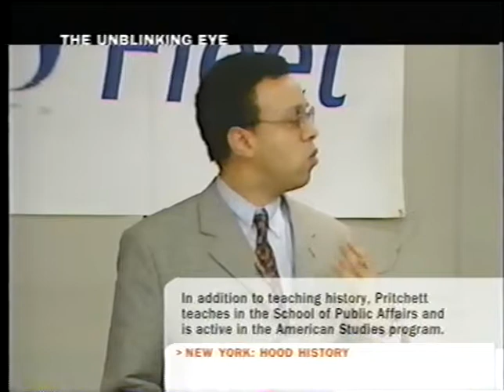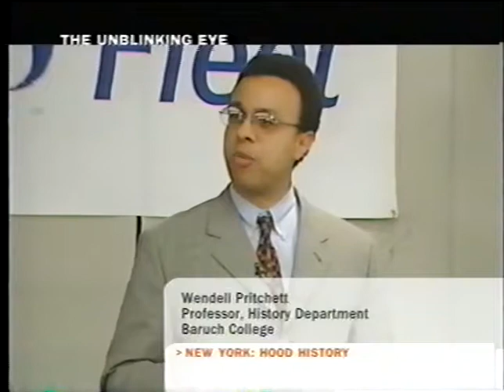'Hood History: The South Bronx, Bedford-Stuyvesant, and East New York in Historical Perspective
Originally presented January 9, 2001.

Some of the most exciting new scholarship on NYC investigates specific neighborhoods in fine-grained detail, and many of the areas under the magnifying glass are not in Manhattan. For all their particularity, the recent studies probe general concerns of interest to all city dwellers — issues of racial transformation, new immigrant arrival, political relations between local communities and government. On this panel, scholars Craig Wilder, Wendell Pritchett and Evelyn Gonzalez look at three neighborhoods — Bedford-Stuyvesant, East New York, South Bronx — ​and consider their history, contrasts and commonalities.

The following are excerpts and highlights from the panel as presented by The Unblinking Eye.